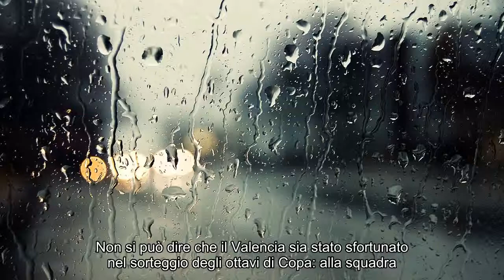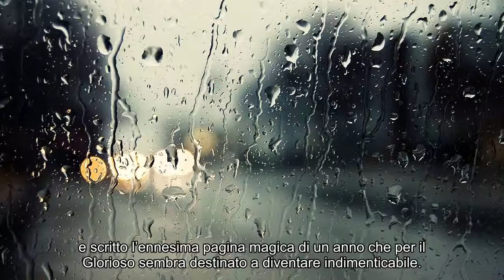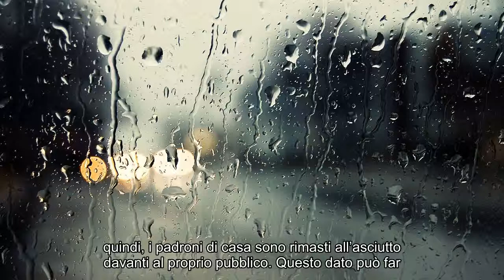Sporting Gijon-Valencia: formazioni, quote, pronostici. Sorteggio felice per i pipistrelli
Notizie calde: Sporting Gijon-Valencia: formazioni, quote, pronostici. Sorteggio felice per i pipistrelli